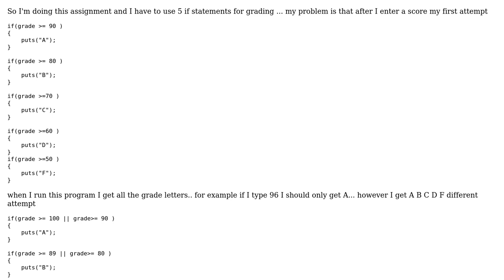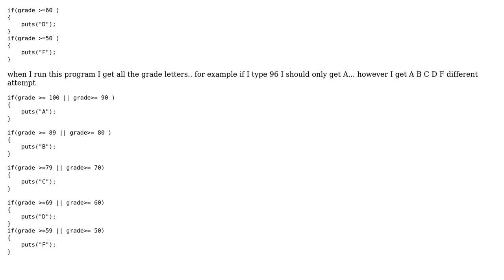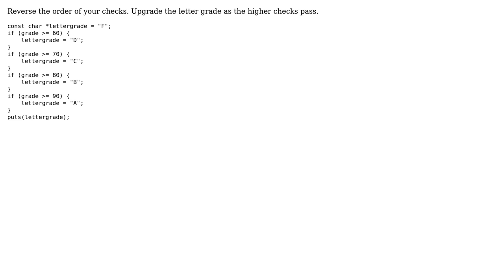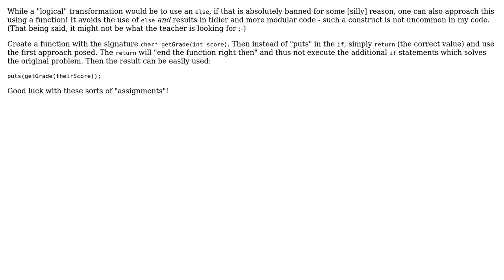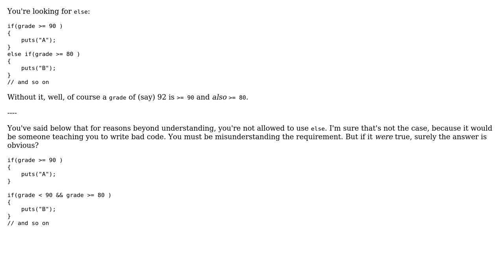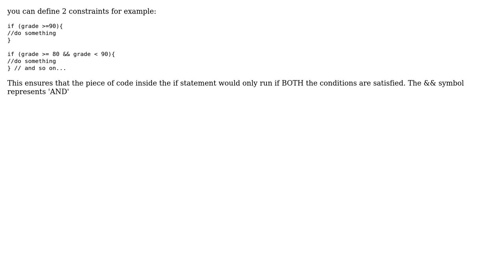How to run only one "if" statement (can't use "else")? (7 Solutions!!)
How to run only one "if" statement (can't use "else")?

With thanks & praise to God, and with thanks to the many people who have made this project possible! | Content (except music & images) licensed under CC BY-SA | Music | Images & others | With thanks to user user2246674 user user2168344 user T.J. Crowder user Rahul Shardha user Prinz Km user Leeor user jxh user Filipe Goncalves and the Stack Exchange Network Trademarks are property of their respective owners. You are responsible for your own actions.